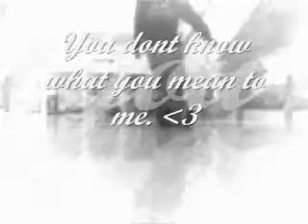C-walk Dedication [1] - If Ever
Dedication video [1]
09/09/2008

SweetTooth c-walk

Justin Delacruz - If Ever

SweetTooth